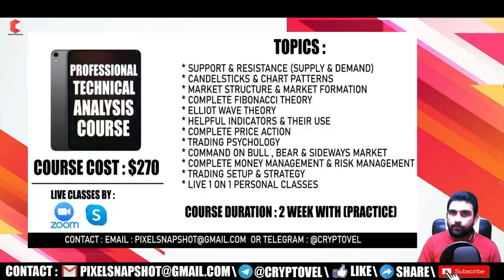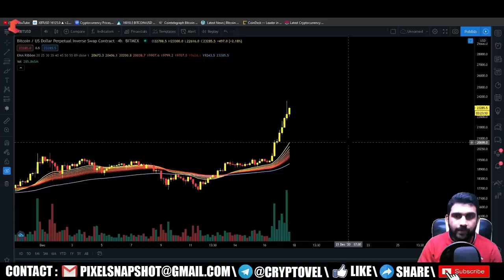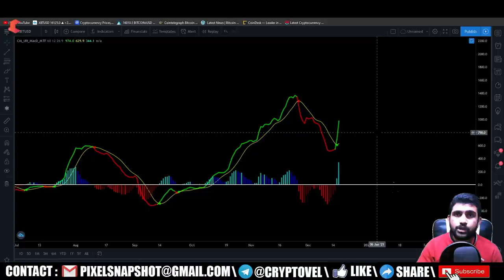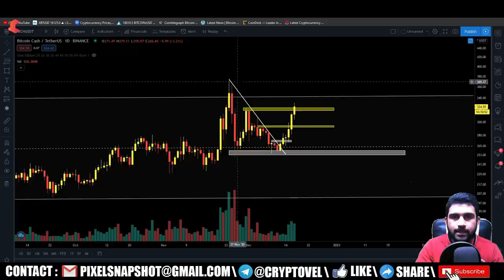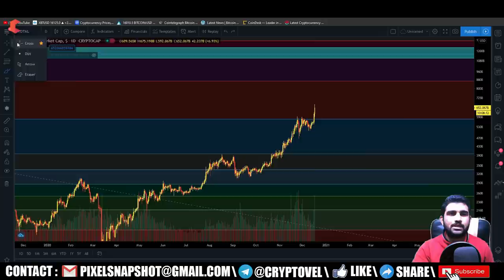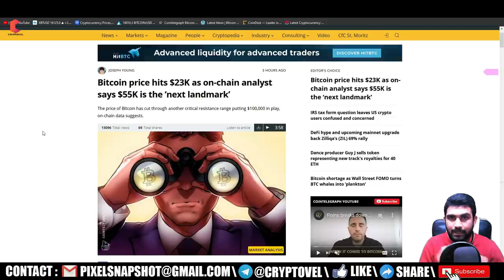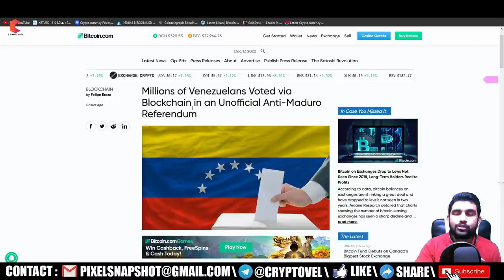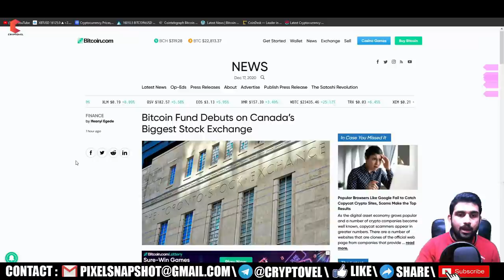BItcoin Huge Paraboluc Up-Trend next target $25k/30k,Bitcoin Fund on Canada Biggest Stock Exchange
Top 4 Bitcoin Trading Platforms:
DEX :-
Withdrawal BTC to INR
20:56 = ‘Bitwise 10’ crypto index trades at 369% premium in record breaking debut
21:52 = Bitcoin rejoins with S2F model price putting $100K BTC price right on track
22:48 = Bitcoin price hits $23K as on-chain analyst says $55K is the ‘next landmark’
24:43 = Millions of Venezuelans Voted via Blockchain in an Unofficial Anti-Maduro Referendum
25:39 = Bitcoin Fund Debuts on Canada’s Biggest Stock Exchange
26:21 = CME Group to Launch Ethereum Futures in February Pending Regulatory Approval